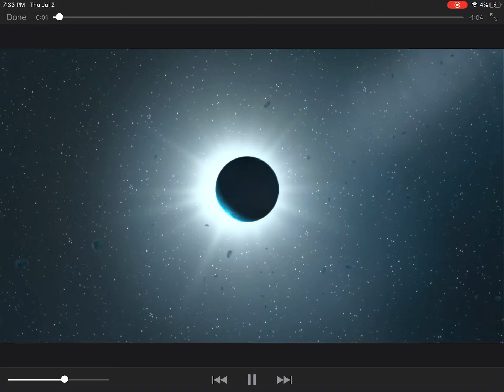The pup talk show trailer (read description)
My join will be on my name is pup350053 the show will last 30min 5pm-5:30